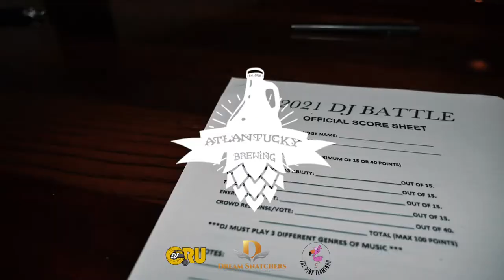ATL VERZUZ DJ EDITION powered by DJ CRU x The Pink Flamingo x Dream Snatchers Ent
Times10 Media Presents: ATL VERZUZ RECAP @ Atlantucky Brewery

Directed + Edited by :少数 [FEW]

Song Produced by: 少数